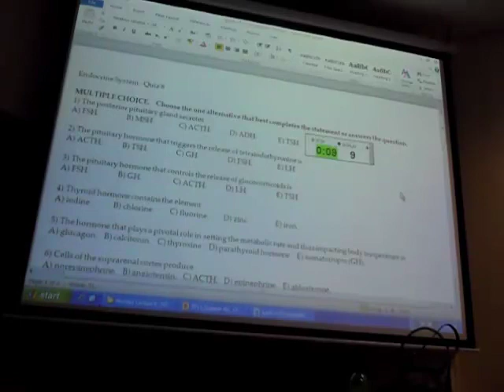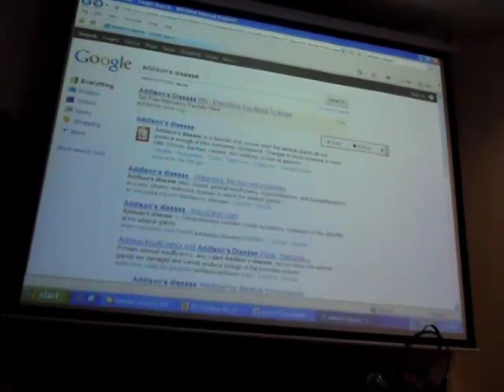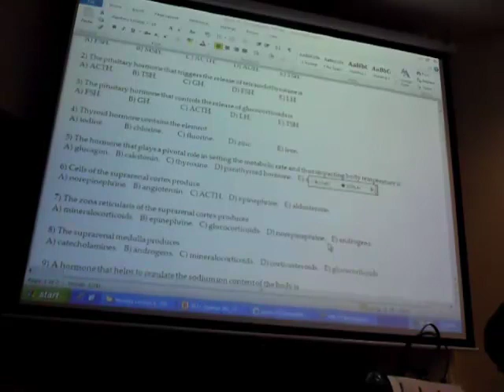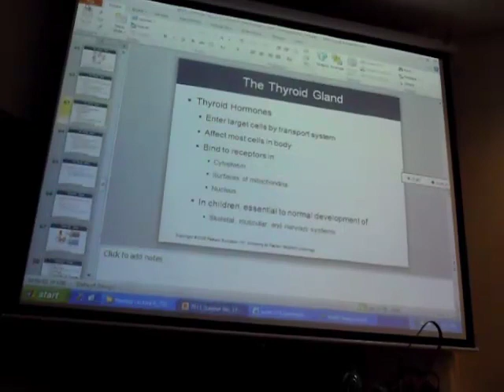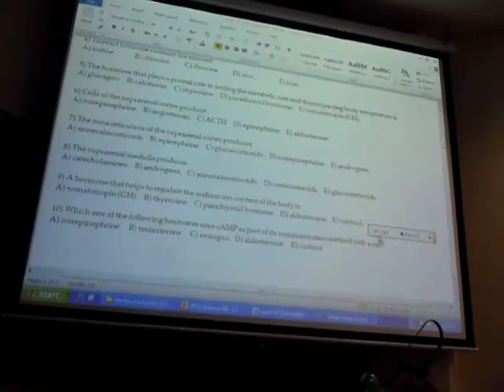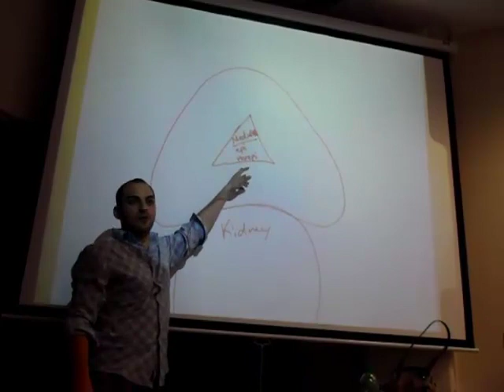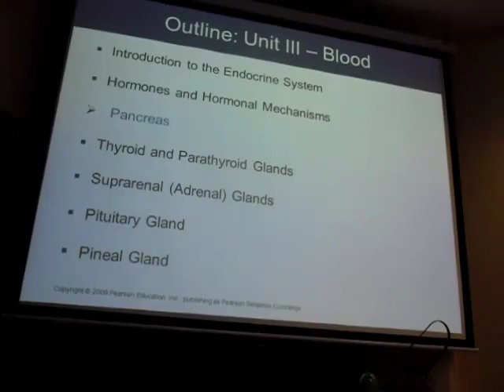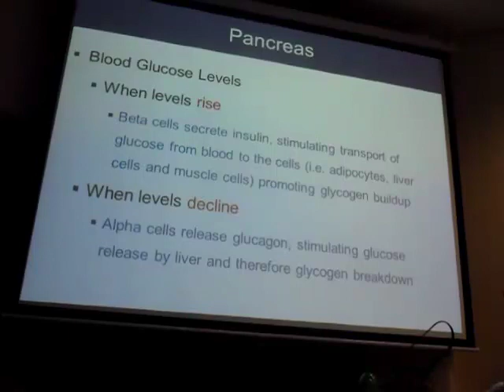Unit 4 - Lecture 4 - Endocrine Quiz 8, Adrenal Review and Pancreas Intro. (SUNY - OCC)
This is my presentation from my Anatomy & Physiology II (Bio 172) class at SUNY - Onondaga Community College at Syracuse, NY. This lecture on Thursday, May 1, 2012 was during Unit 4 of the course. Unit 4 is on the Endocrine and Digestive Systems. Lecture 4 of this unit is mainly a quiz on the endocrine system, a little review on the adrenal gland and an introduction to the pancreas.